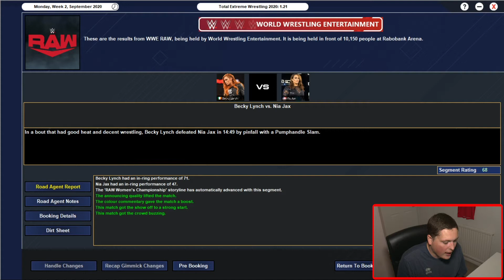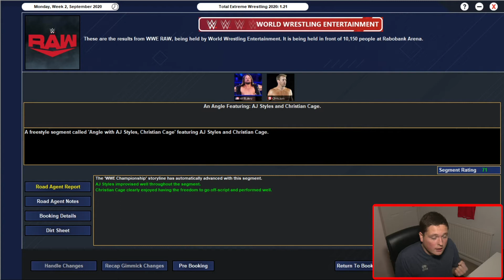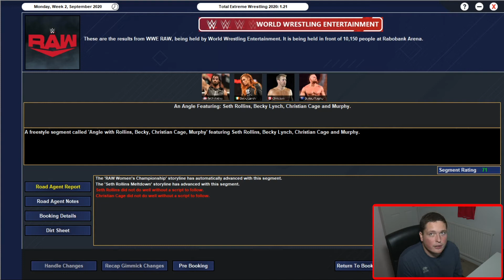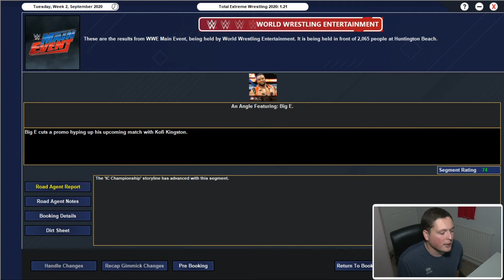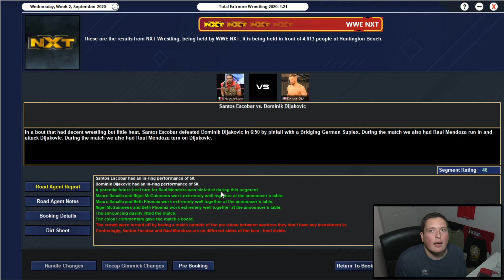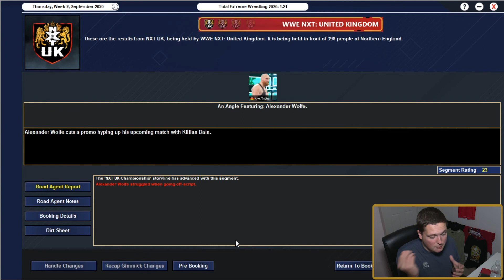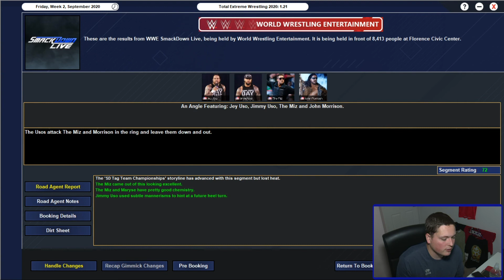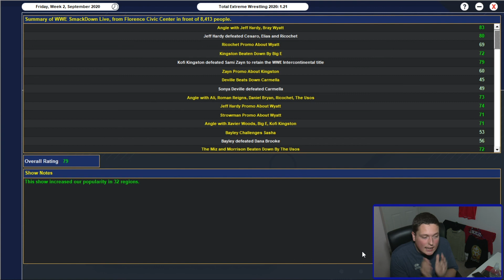TEW 2020 | WWE 2020 Save | E23 | A NEW NUMBER ONE CONTENDER | Total Extreme Wrestling 2020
WWE in 2020 is a weird place so it is time to book some good stuff. We're doing RAW, Smackdown, NXT and NXT UK so tune in.

We're on the road to Clash of Champions and NXT Takeover: 31.